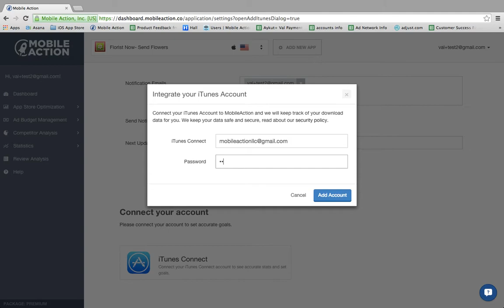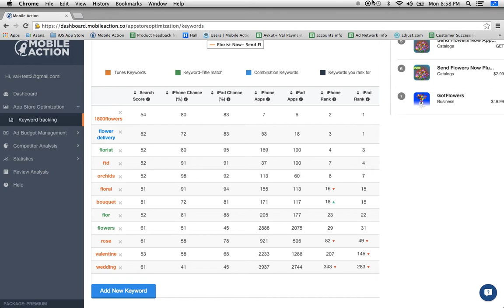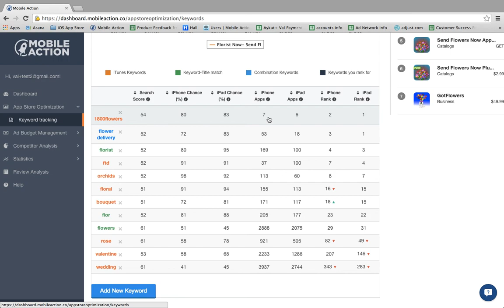Mobile Action Adding iTunes connect and keyword colors to dashboard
Mobile Action provides a free self-serve App Store intelligence, insight and optimization tool that gives you all the important data about your app and your competitors to achieve the highest visibility in the App Store